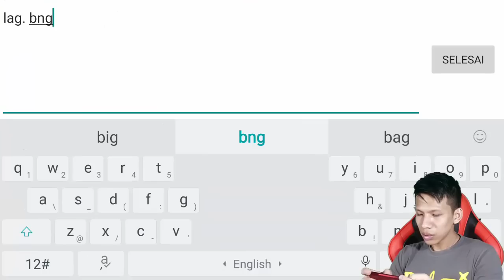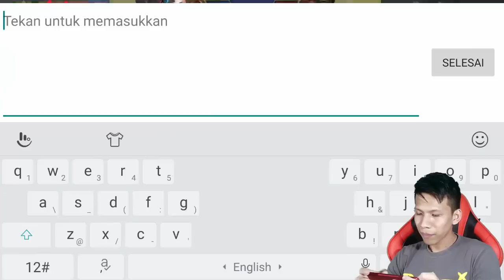Pengaruh Bendera Di Mobile Legends Dan Kenapa Orang Indo Tidak Pakai Bendera Indo - ML Indonesia #22